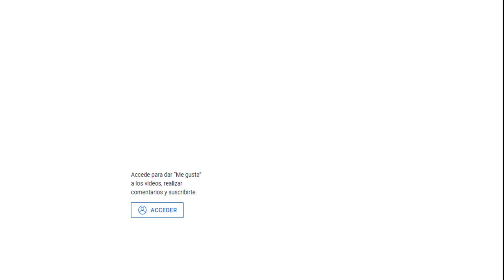Un cuento de valores y principios éticos "El Príncipe Feliz" de Oscar Wilde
El Príncipe feliz es un cuento corto escrito por Oscar Wilde. Fue publicado por primera vez en 1888. El cuento es una obra educativa moralista, la cual intenta transmitir un mensaje de valores y principios éticos en niños y adultos.